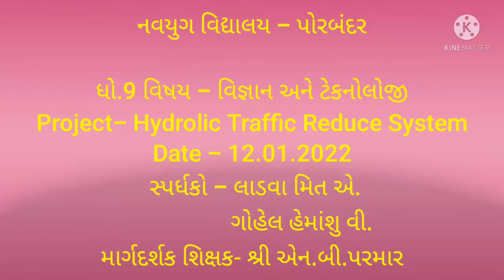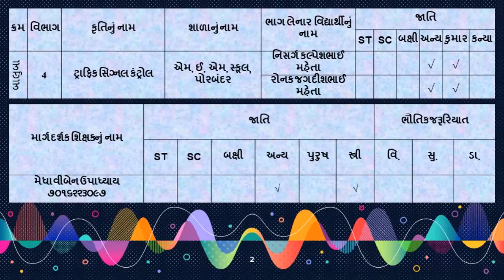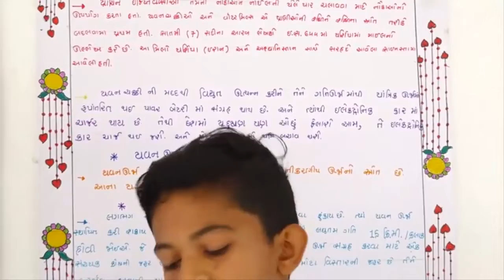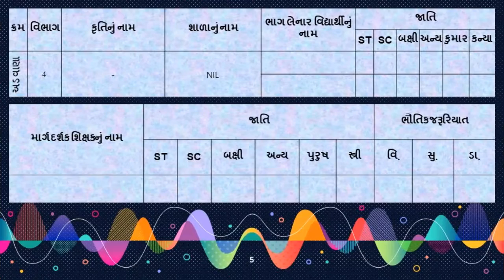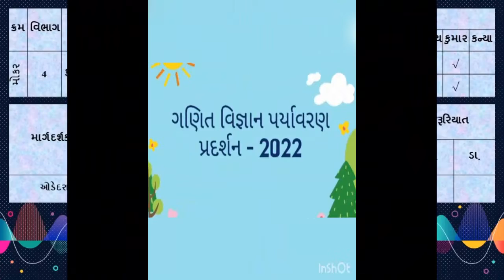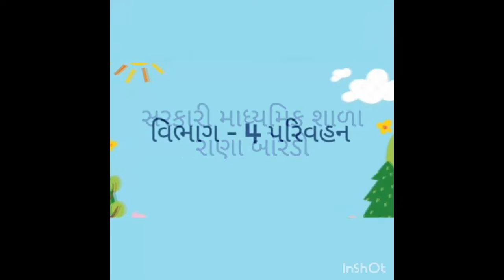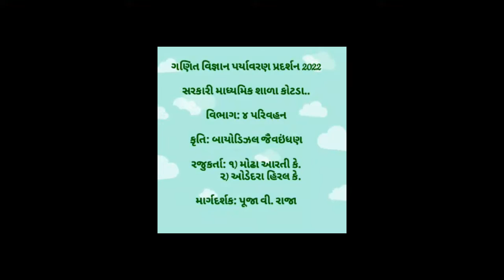Science Projects, Matha-Science-Env-Exhibition-2020, ગણિત-વિજ્ઞાન અને પર્યાવરણ ફેર, માધ્યમિક વિભાગ-4